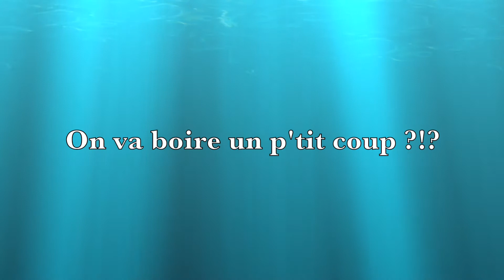Liam Story (Episode 8) - On va boire un coup ?!?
Spéciale dédicace aux parents Cécile et David.

Lieu : Parc de Vincennes.